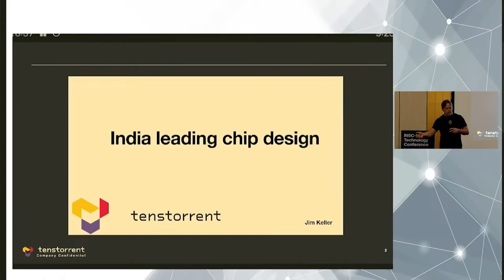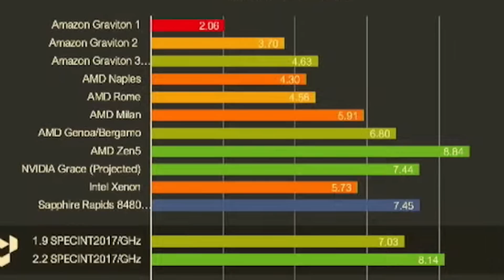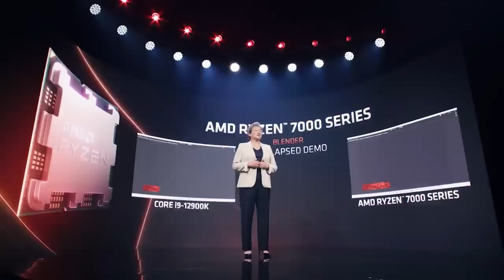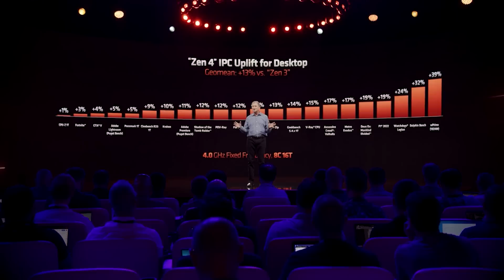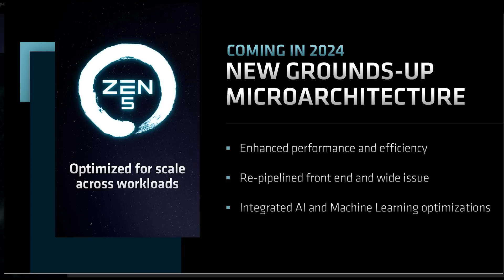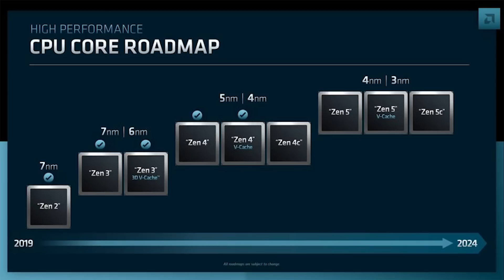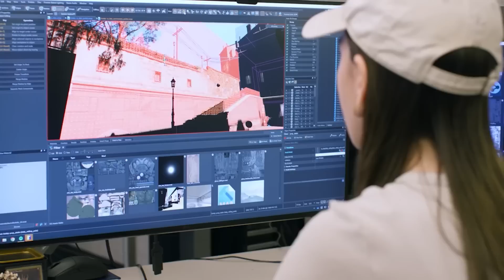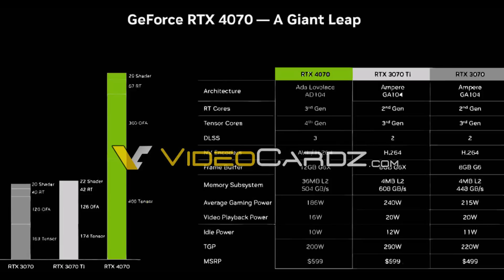ZEN 5 Performance Targets Are CRAZY - Analysis of IPC & Integer Info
Former Zen Architect Jim Keller had some interesting insights today, as he revealed his projections on Zen 5 performance targets, which are CRAZY. We examine the IPC and integer info for Ryzen 8000, and how this new leaked info lines up with our sources and previous leaks surrounding Zen 5 CPUs. But just what do the IPC and integer performance targets mean for Zen 5's gaming and workload performance? And will it be enough to compete with Intel? They came out swinging with Raptor Lake, and they won't let AMD just take the PC gaming processor crown back easily with Ryzen 8000 processors. But alongside the beefed up specs and performance, just what kind of price vs performance value can we expect?

We also have a "confirmation" of the RTX 4070 by Nvidia, as well as an official benchmark showing off Nvidia Reflex and the RTX 4070 in Counter Strike 2. The hardware specifications and everything else is pretty much known about the RTX 4070, but Nvidia has yet to confirm the MSRP price for the RTX 40 GPU.

0:00 Start
0:01 Zen 5 performance update
6:41 RTX 4070 confirmed for reals